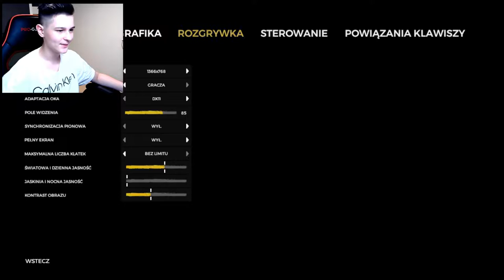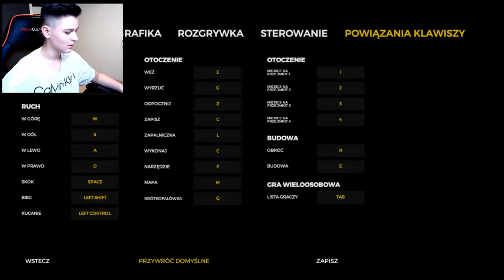BOJE SIĘ TEJ GRY - The Forest #1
Powrót Foresta po około dwóch latach :D
50 lajków i kolejny odcinek, dobry deal? xD
Na tym odcinku było mało FPSów, miałem źle zoptymalizowaną nagrywarkę pod Foresta, w następnym jest już w stałych 60 FPSach więc luzik.

👑 Zostaw subskrypcję!
🔔 Kliknij dzwoneczek!
🔥 Udostępnij filmy
💬 Napisz komentarz!